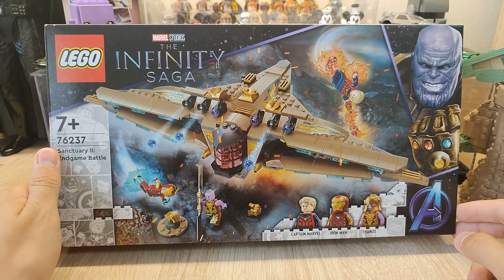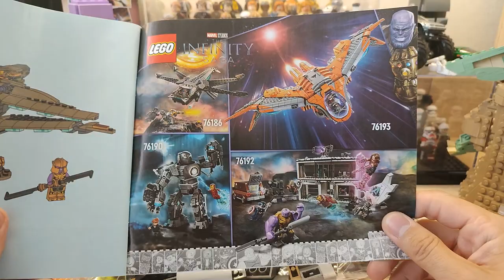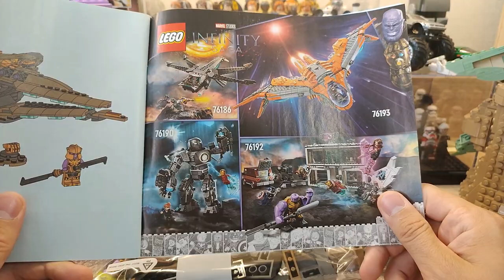LEGO MARVEL 76237 СВЯТИЛИЩЕ II ФИНАЛЬНАЯ БИТВА МСТИТЕЛЕЙ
Обзор на интересный набор набор ЛЕГО, посвященный МСТИТЕЛЯМ